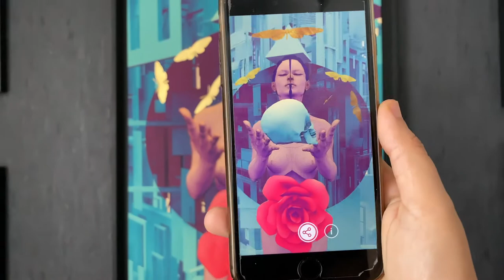FalcaoLucas C10H8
Artwork with augmented reality